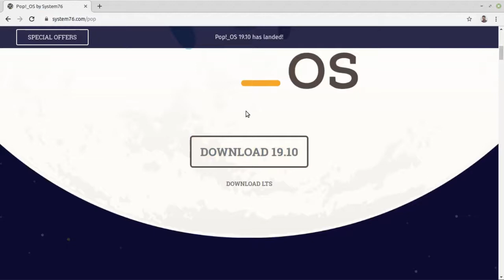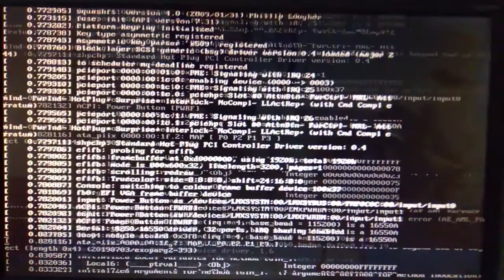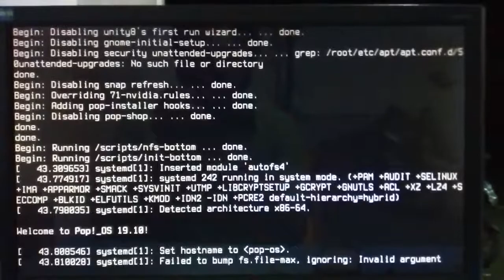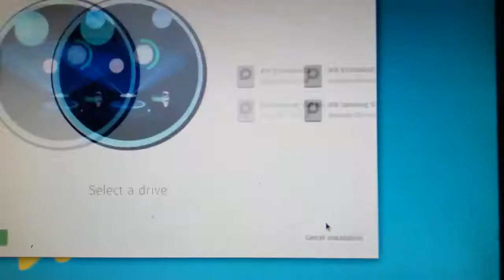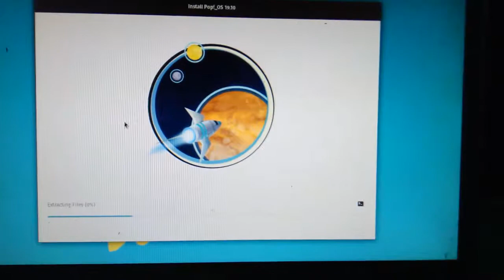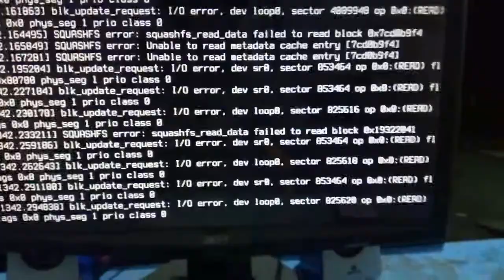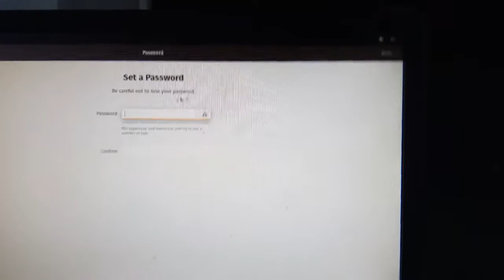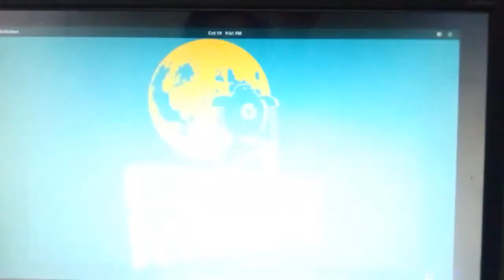How To Install POP! OS iN tAMIL